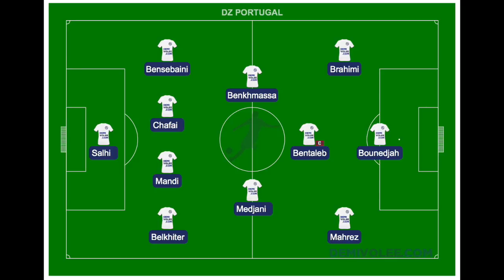ALGERIE PORTUGAL, DERNIER MATCH DE MADJER ? HALILHODZIC OU SAADANE.. CRISTIANO RONALDO ALGERIE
Algérie Portugal c'est le match qui aura lieu ce Jeudi 07/06/18 ou Cristano Ronaldo fait son retour après la victoire en final de ligue des champions.

L'Algérie en mauvaise phase avec madjer rejouera enfin contre une équipe européenne depuis l'Allemagne en coupe du monde 2014.